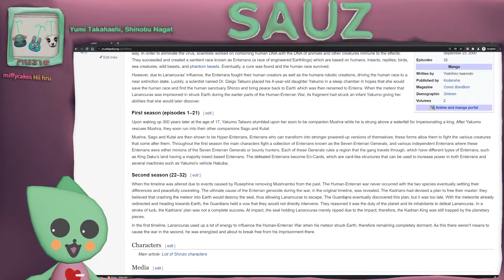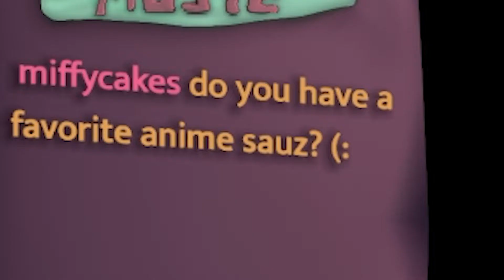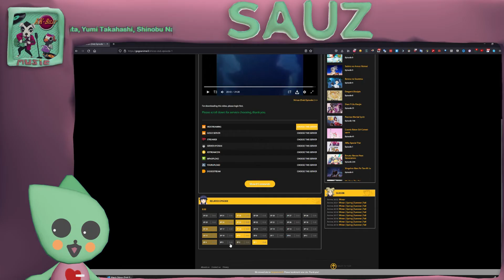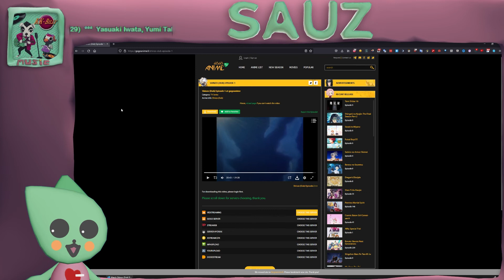Jetix had Shinzo, the anime time forgot [The Sauce]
Shinzo was something else all right. It might be awful, but I still like it! :D
Not supposed to be a comprehensive video on this anime, just some trace thoughts I have on it. If you like this video, you'll definitely love my streams!

HAHA WHEE
I STREAM EVERY OTHER DAY
6PM CENTRAL/4PM PACIFIC/7PM EASTERN

Psst..